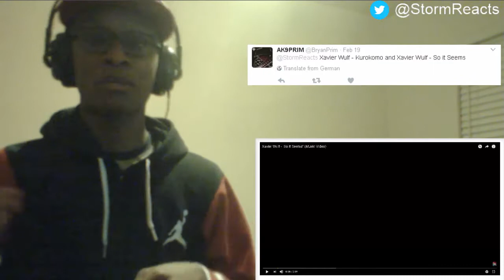Xavier Wulf - "So It Seems" (Music Video)- REACTION - StormReacts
StormReacts

This is my reaction to - Xavier Wulf - "So It Seems" (Music Video)

Brand New Reaction Videos Everyday!